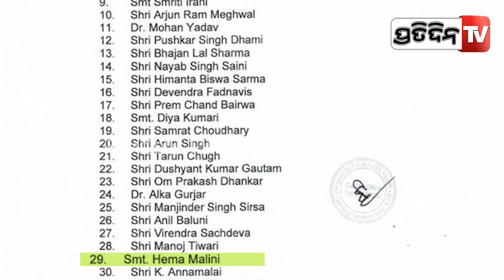ଓଡ଼ିଶାରେ ପ୍ରଚାର ମଙ୍ଗ ଧରିବେ ହେମା ମାଳିନୀ !hema mailini bjp releases revised list of its star campaigner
ଓଡ଼ିଶାରେ ପ୍ରଚାର ମଙ୍ଗ ଧରିବେ ହେମା ମାଳିନୀ ! ବିଜେପିର ଷ୍ଟାର ପ୍ରଚାରକ ତାଲିକାରେ ‘ଡ୍ରିମ ଗାର୍ଲ’ଙ୍କ ନାଁ | hema mailini bjp releases revised list of its star campaigner